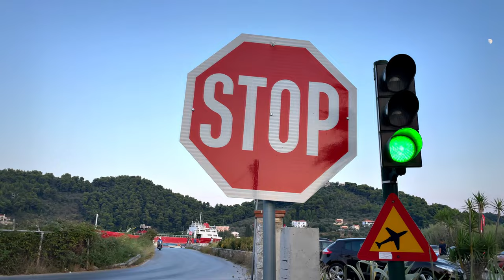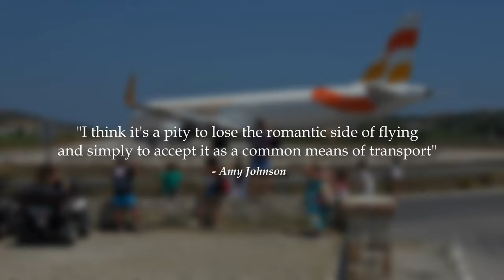Plane Spotting Paradise | Skiathos Airport, the Second St Maarten | A Plane Spotting Movie [4K]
A thrilling compilation of low landings and strong jetblasts, filmed from the threshold of runway 01. Watch the landing from the cockpit of an Airbus A321, then make your way to the spotting point as numerous aircraft pass low over the beach, while others turn around for takeoff. Wave to the pilots as they wave to you, before blasting the spotters for the run of their lives, sometimes into the water!

While most of us consider airplanes as merely a means of transport, this montage aims to remind us how spectacular aviation really is, as plane spotters wave to 80 tons of metal flying low over their head.

This airport became viral 10 years ago thanks to Air Italy’s low 737 landing, which was succeeded by this year’s record landing by Wizz Air, further spreading the news about the Greek island with the spectacularly low landings. Although criticised for being dangerous, plane spotting at this airport poses no threats if the warning signs are respected.
Have you visited Skiathos yourself? Would you join the plane spotters?

➤ Cameras Used: Sony FDR AX-53 @ 4K NTSC, iPhone 12 Pro